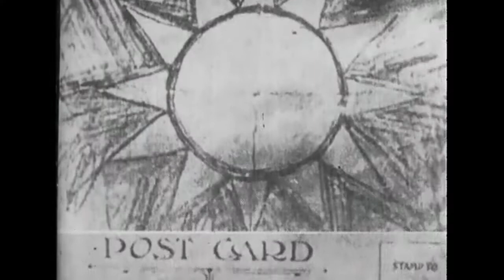Nanjing Atrocities Crimes of War overview